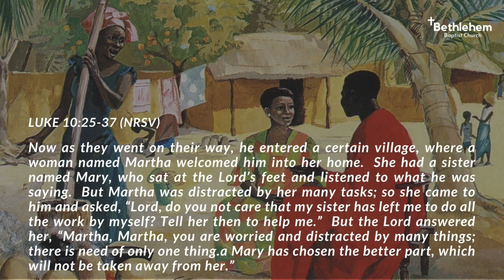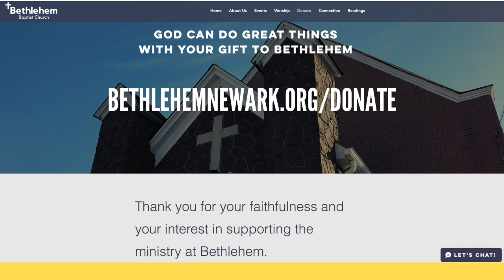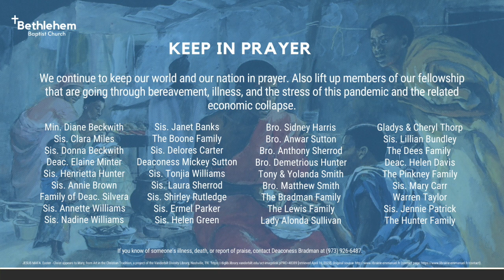“A Better Part” Luke 10:38-42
Join us as we worship God and explore the interaction between Martha, Mary, and Jesus at Martha’s home.